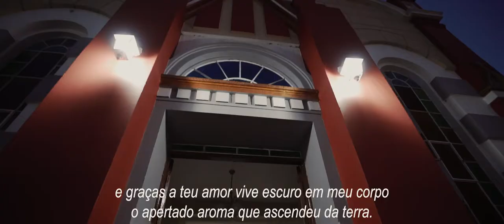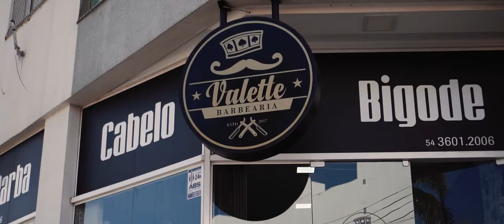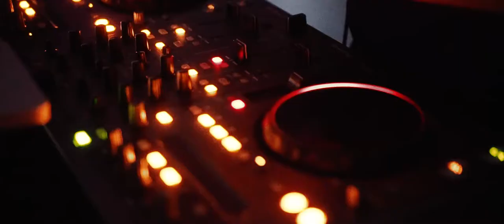Wedding | Analisa & Gelson | Trailer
"Te amo sem saber como, nem quando, nem onde,
te amo diretamente sem problemas nem orgulho:
assim te amo porque não sei amar de outra maneira,
senão assim deste modo em que não sou nem és
tão perto que tua mão sobre meu peito é minha
tão perto que se fecham teus olhos com meu sonho." Queremos compartilhar com todos o trailer do grande dia do queridíssimo casal Analisa & Gelson. Um dia memorável para ficar sempre guardado na lembrança de todos os familiares e amigos deste casal incrível. E nós só podemos desejar muitas felicidades a vocês, que Deus continue os abençoando.